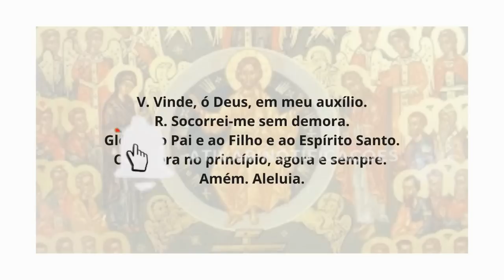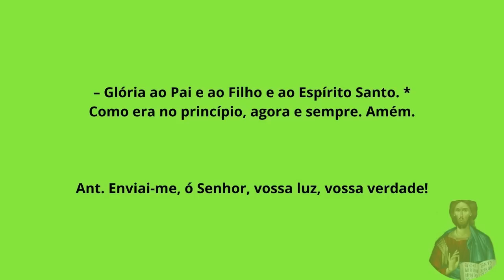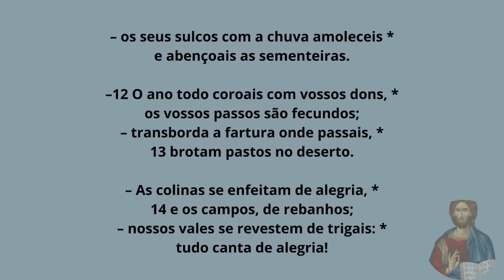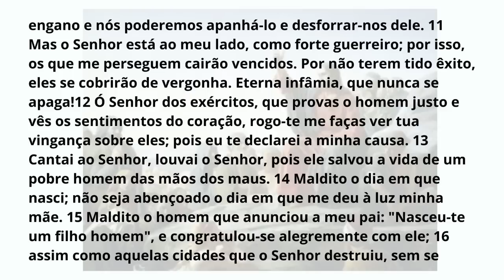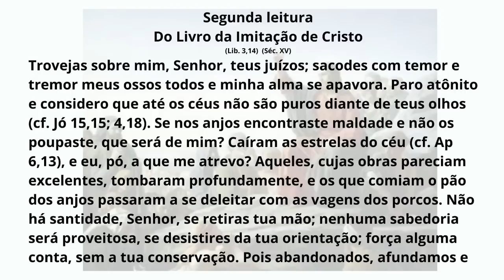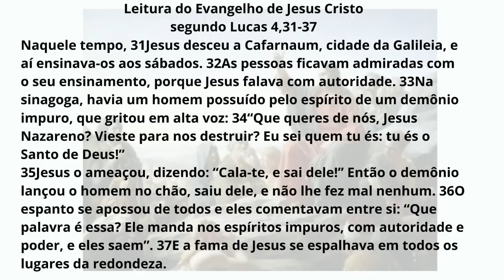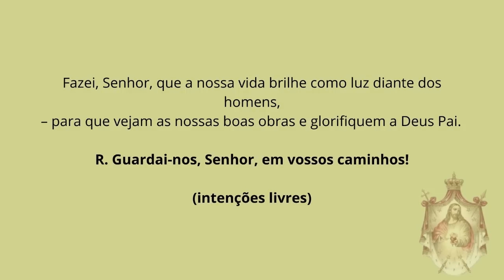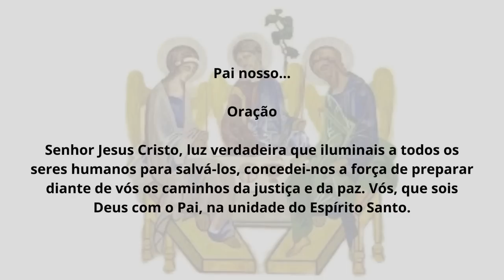[05/09/2023] Liturgia das Horas Laudes